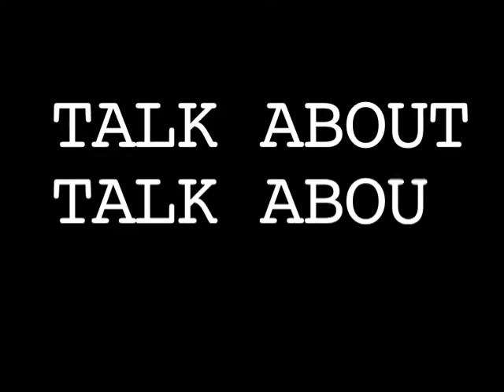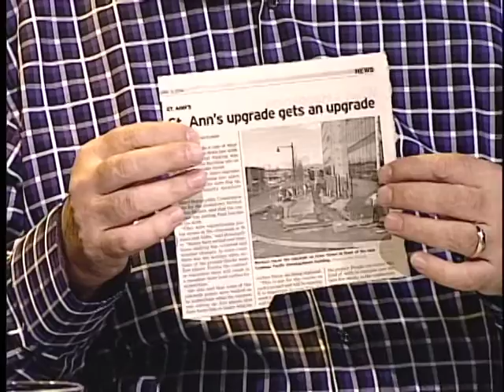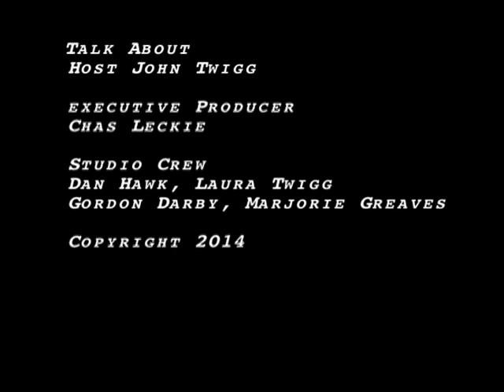Talk About Campbell River Mayor Walter Jakeway